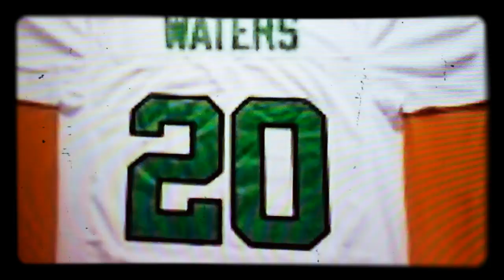ANDRE WATERS & BRIAN DAWKINS Highlights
Back with another eagles highlights, this one is featuring the late Andre Waters "Original Safety #20" and "Hall of Famer" Brian Dawkins another Legendary Safety #20. Enjoy.